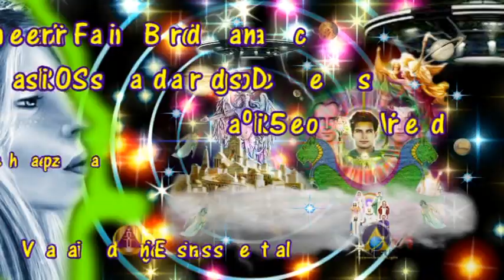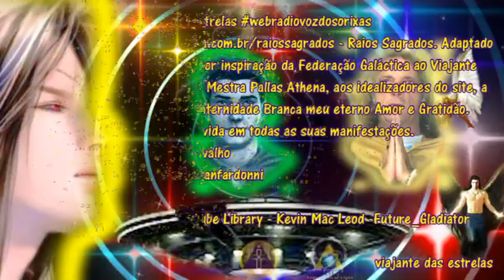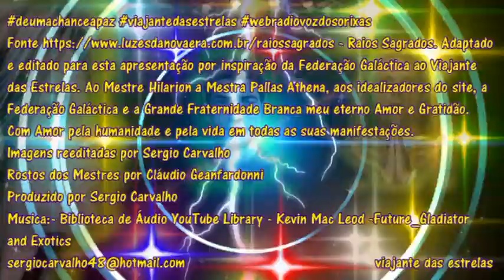A Grande Fraternidade Branca Os Raios Sagrados de Deus 5º Raio Verde Áudio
Fonte - Raios Sagrados. Adaptado e editado para esta apresentação por inspiração da Federação Galáctica ao Viajante das Estrelas. Ao Mestre Hilarion a Mestra Pallas Athena, aos idealizadores do site, a Federação Galáctica e a Grande Fraternidade Branca meu eterno Amor e Gratidão. Com Amor pela humanidade e pela vida em todas as suas manifestações.
Rostos dos Mestres por Cláudio Geanfardonni
Musica:- Biblioteca de Áudio YouTube Library - Kevin Mac Leod -Future_Gladiator and Exotics